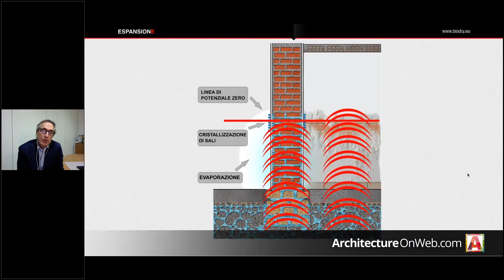FormazioneOnWEB.it - Risanamento murature soggette a Umidità di risalita - 07.02.18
Risanamento murature soggette a Umidità di risalita. Tecnologie, metodologie, normativa e sistemi per il recupero, risanamento e consolidamento di edifici ammalorati e in stato di degrado. Saranno presenti casi studio per l’approfondimento delle tematiche

RELATORE: Daniele Tarabini

AZIENDA: Wall & Wall

TEMA: Recupero Edilizio